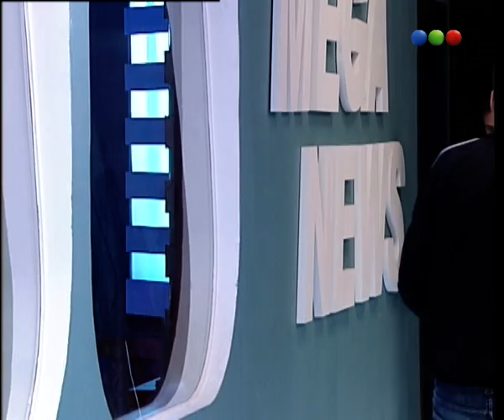Los Exitosos Pells - Capitulo 7 - Parte 1